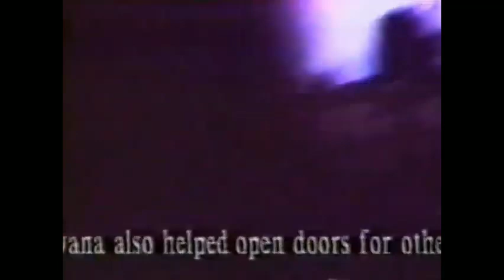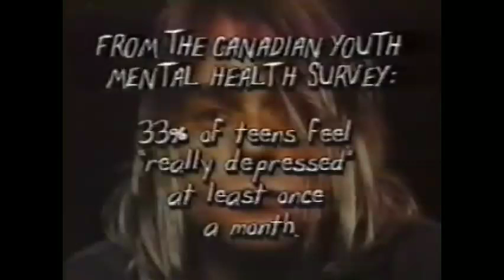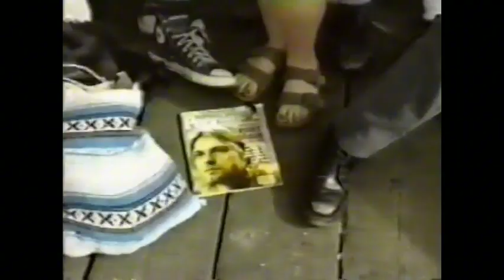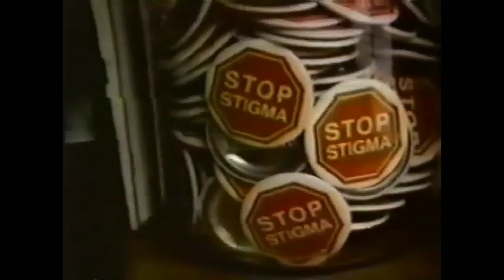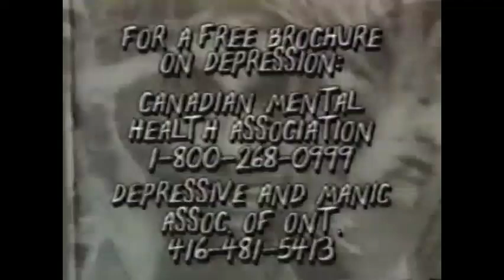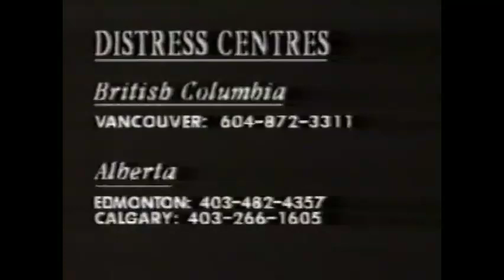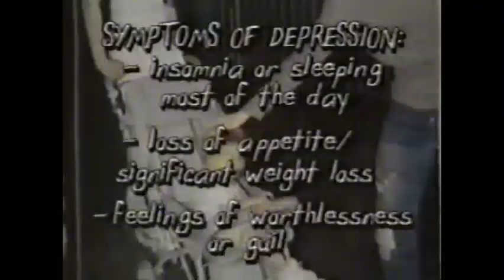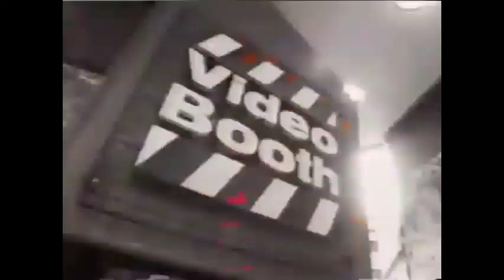Kurt Cobain Remembered (TV Special)